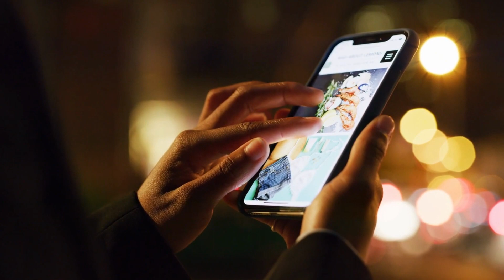What is Autophobia & how do you solve it?